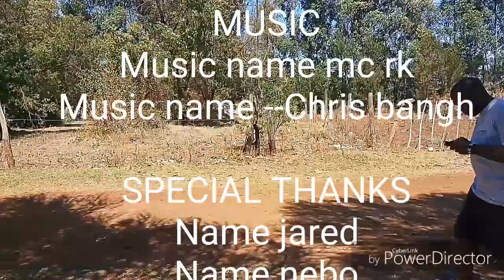Valentine gift#Kenyan# mcrk Cheka uchoke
The gift that aunty gave to uncle on valentines day